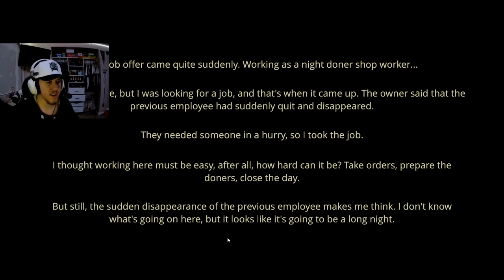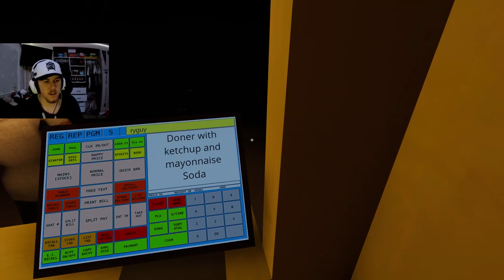Why Can't I Have A Normal Customer - Night Doner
Working at a doner shop and the weirdos just keep on coming.